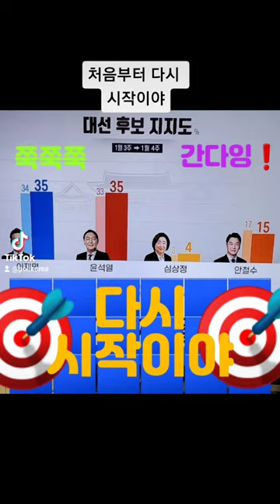대통령후보 지지선호도 여론조사